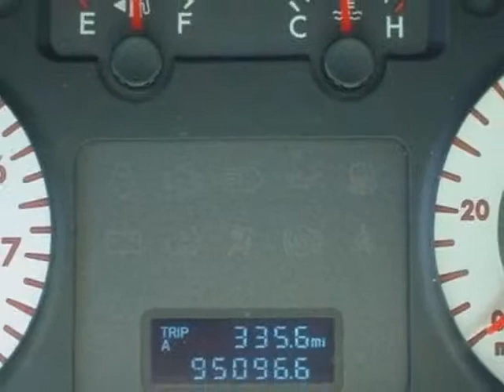2008 Mazda Tribute FWD I4 Auto Sport SUV - Rock Hill, SC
Honda Cars of Rock Hill, Rock Hill, SC - Mazda Tribute Sport